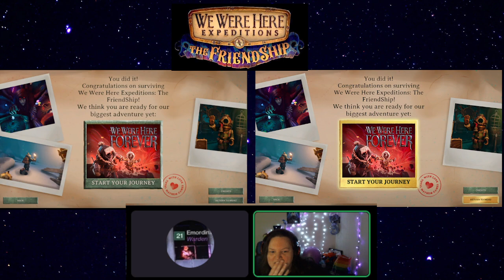We Were Here Expeditions - The Friend Ship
Avani and her husband test their communication skills playing "We were here Expeditions - The FriendShip" can they build a really nice ship or are things going to go a little sideways?

Join us Wednesdays & Sundays on Twitch.tv/LateNightDungeonFight for more TTRPG & Pathfinder!